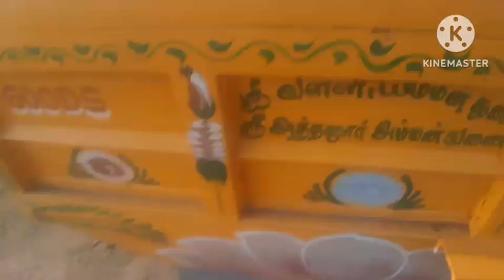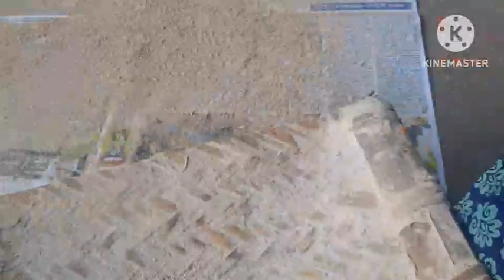நெல் லை உரலில் இடித்து செய்த நம்ம வீட்டு மாட்டு பொங்கல்/ pongal celebrations in our home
Pongal celebration in our home mattu pongal